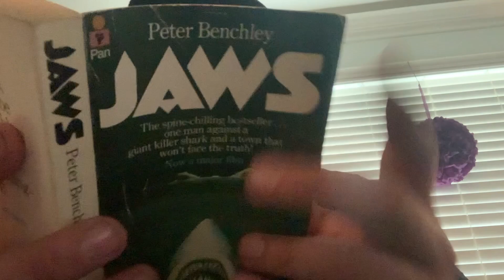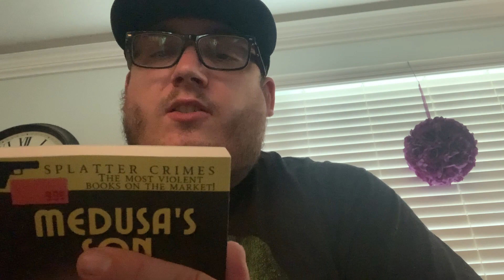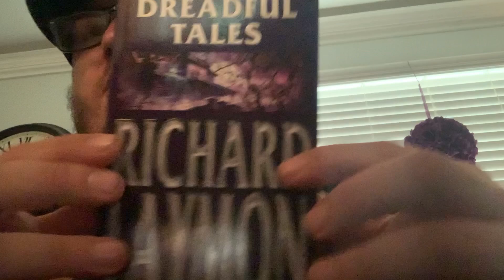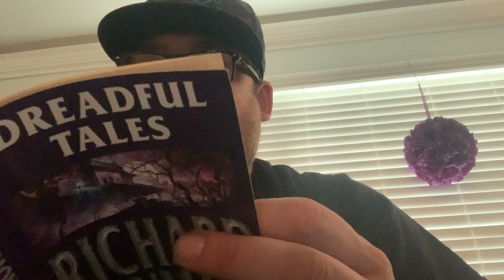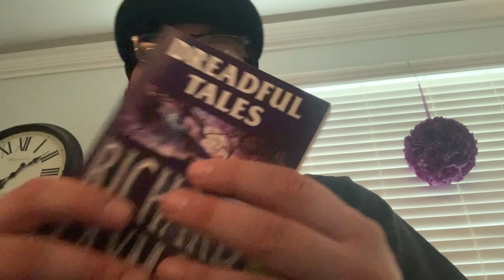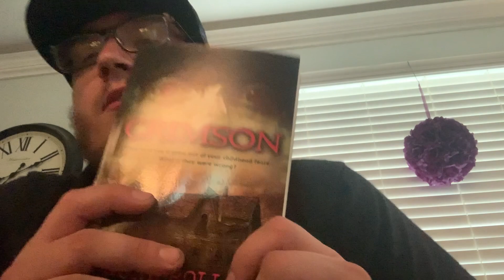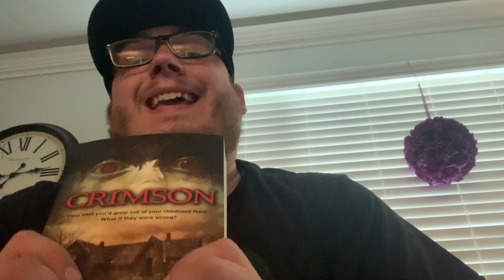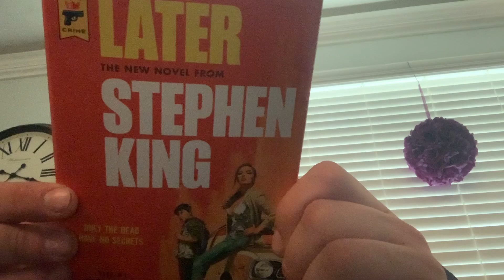Book Mail 268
Booooooooks